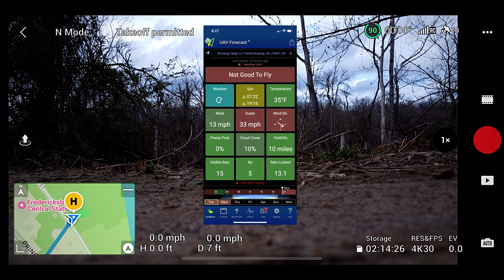DJI Mini 2 4k Footage - Rappahannock River - Fredericksburg, Virginia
Join me on a breathtaking drone flight over Fredericksburg, Virginia.

I capture the beauty of some of the city by the Rappahannock River on an overcast day.

🚁DRONE ON MY WISH LIST
DJI Mavic 3 Classic

🤑ND FILTERS
Skyreat ND Filters

📸CAMERAS
GoPro Hero 7 Black

Nikon Z30 Mirrorless Digital Camera Bundle

iPhone 11 64GB (Has a great camera on it)

👉GIMBALS
GIMBAL Stabilizer For GoPro Hero 7 Black
Hohem IPX4

GIMBAL Stabilizer For iPhone 11
Hohem iSteady X

🎤MICROPHONES
Rode VideoMicro Compact On-Camera Microphone

AUXCO Wireless Lavalier Microphone (Works with iPhone/iPad)

AGPTEK Lavalier Microphone for iPhone

⿍TRIPODS
Kodak Photogear Mini Adjustable

Ravelli APLT2 50"

😉MISC ACCESSORIES
Hohem Smartphone Holder Attachment For Hohem IPX4 Gimbal

VIJIM Vlogging Mount for Hero 7 Black

Smatree Suction Cup Mount For GoPro Hero 7 Black

Alagoo 12V Portable Electric Fan

Portable 500-Watt Ceramic Heater

🔋 POWER STATION
Jackery Explorer 1000

💻STUDIO EQUIPMENT
Mac Mini M1 16GB
iPad 12.9 Pro M2
iPad 12.9 Pro M2 Keyboard
Apple Pencil
Apple Magic Bluetooth Mouse
Tozo NC9 Noise Cancellation Earbuds
Neewer Dimmable Bi-Color Video Light
Torjim Softbox Photography Lighting Kit

LumaFusion
Davinci Resolve

The links listed above may or may not be affiliate links, if you do choose to purchase the channel does receive a small commission which helps me create more videos like this.